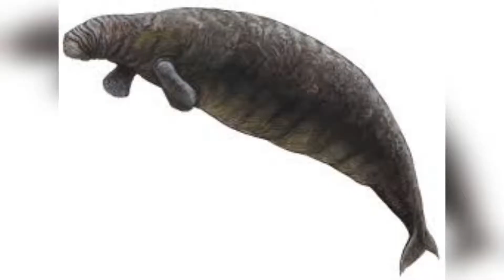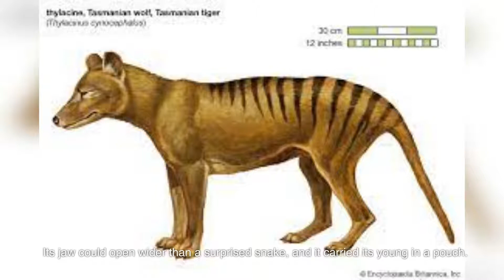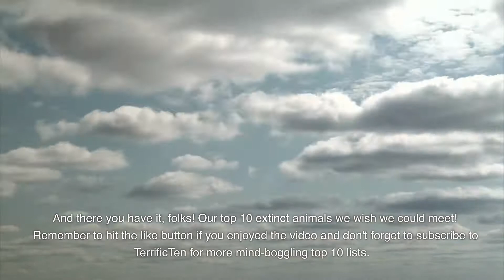Top 10 Extinct Animals That Make the Dinosaurs Look Boring!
Ever wish you could turn back time, way back, to meet some cool creatures that don't exist anymore? Well, get your prehistoric passports ready because we're taking you on a tour of the top 10 extinct animals that make our modern fauna look like a yawn fest. Spoiler alert: T-Rex didn't make the cut!